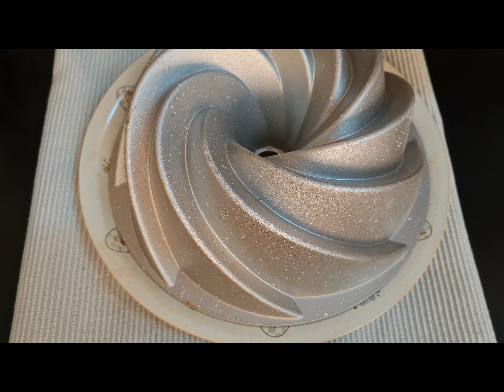Marble Cake || ماربل كيكة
This is a very easy step by step recipe for super  Marble Cake! @bakingrepublic

Ingredients:
3 eggs
1 cup sugar, heeped
1cup oil
1/2 cup milk
2 cups flour, levelled
2 tbl spoons Baking powder
1/4 tea spoon salt

For Coco powder mixture/ sauce:
1 tbl spoon coco powder
1 tbl Spoon sugar
1 tbl spoon milk